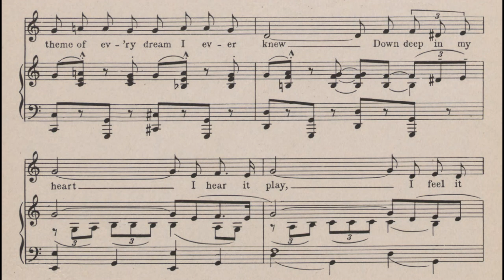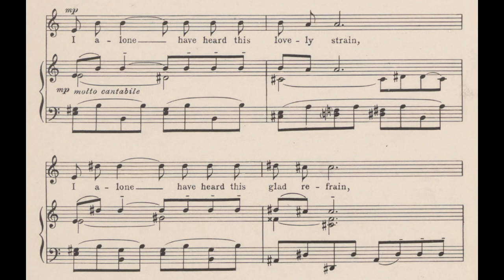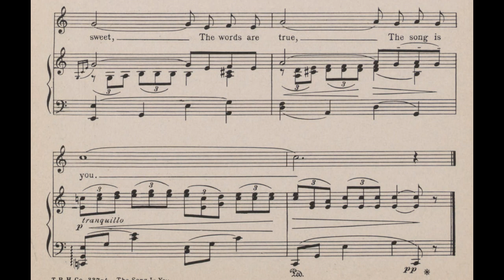The Song Is You (1932)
From “Music in the Air”, 1932
Words by Oscar Hammerstein II

Lyrics

I hear music when I look at you
A beautiful theme of every dream I ever knew
Down deep in my heart I hear it play
I feel it start, then melt away
I hear music when I touch your hand
A beautiful melody from some enchanted land
Down deep in my heart, I hear it say,
Is this the day?
I alone have heard this lovely strain,
I alone have heard this glad refrain,
Must it be forever inside of me,
Why can't I let it go,
Why can't I let you know
The song my heart would sing?
That beautiful rhapsody
Of love and youth and spring,
The music is sweet, the words are true
The song is you